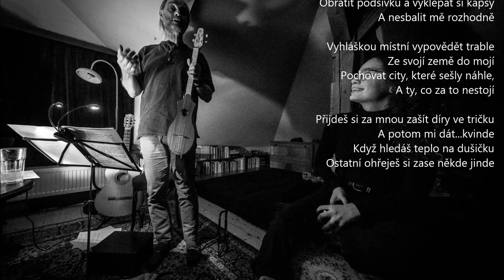Přijdeš si za mnou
Hudba, kytara a zpěv: Petr Mičola,
Text: Ladislav Vondrák,
Foto: Jiří Hrbek